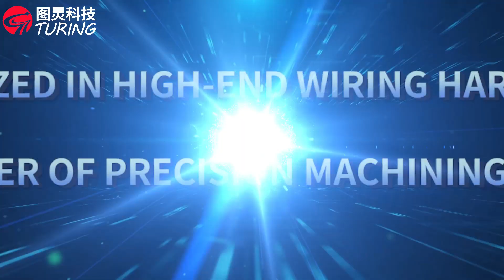working details for 4T insert heat shrink tube terminal crimping machine#terminalcrimpingmachine